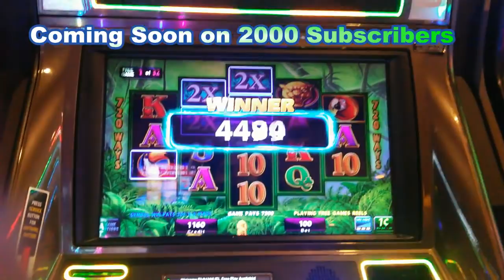2,000 Subs Video Teaser